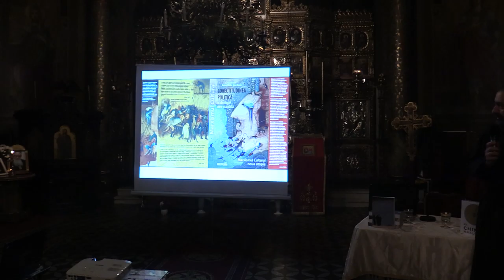(04) Dr. Andrei Dîrlău: Prezentare carte pr. Galeriu "Vocația pascală a Creației" (B. Sf. Silvestru)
În data de 4 noiembrie 2019 a avut loc lansarea și prezentarea volumului de studii teologice aparținând Părintelui Constantin Galeriu, "Vocația pascală a Creației".

Au luat cuvântul:

- Scriitorul Andrei Dîrlău (doctor în teologie);

- Prof.dr. Costea Munteanu (profesor universitar la Facultatea de Relații Economice Internaționale, Academia de Studii Economice din București).

Moderatorul întâlnirii a fost pr. Cristian Galeriu.

Evenimentul a avut loc la Biserica Sfântul Silvestru, București, începând cu ora 19:30.

Conferința a făcut parte din ciclul de dezbateri intitulat “Să înțelegem lumea în care trăim”, organizat de grupul "Conștiințe în slujirea cu iubire a Adevărului", în continuarea evocării părintelui Constantin Galeriu.